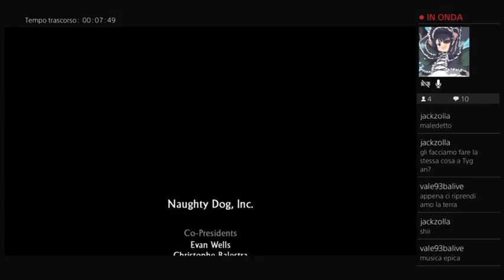Uncharted 1 HD Collecton-Sic Parvis Magna #3-2 (fine della serie)